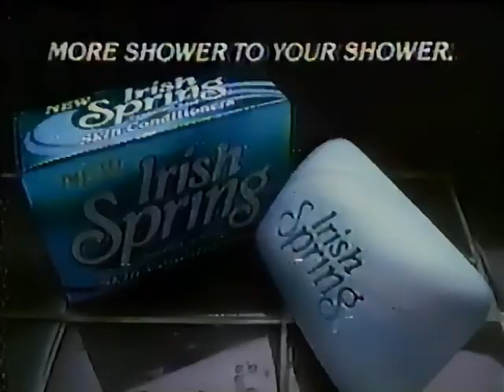Irish Spring soap commercial from 1987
Re-ripped from a Betamax tape of May 17th 1987 broadcast of The Return of the Six Million Dollar Man and Bionic Woman on KING5 NBC